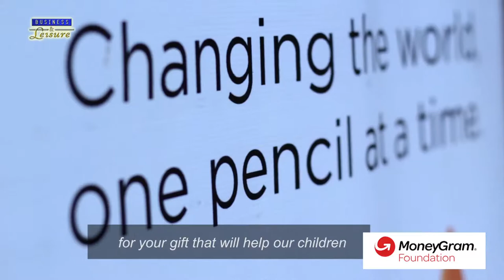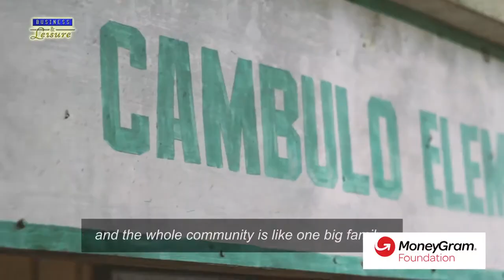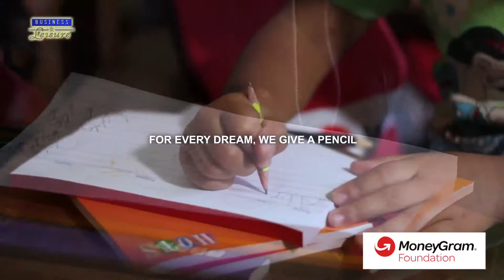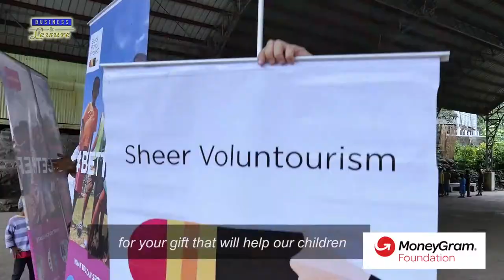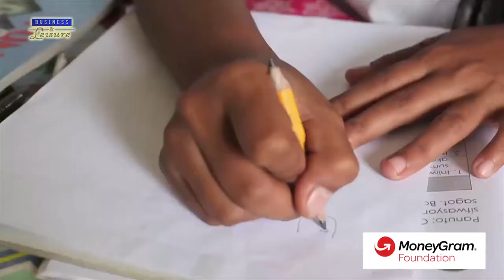Business and Leisure | CSR: MoneyGram Foundation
This is MoneyGram, the red color bold and familiar to many Filipino families.  This remittance company has been part of many Filipino lives both here and abroad and six years ago, MoneyGram started their CSR arm, the MoneyGram Foundation.

Alex Lim, MoneyGram Philippines’ Country Manager, tells us more about their Foundation.

Education is the foundation of a generation’s future, and it is in this context that the company has decided to focus mainly on education as their corporate social responsibility project. Based on studies, only 65 out of 100 children are able to finish school due to poverty.

On a recent outing, MoneyGram Foundation partnered with Blackpencil Project and brought cheers to students in Sta. Inez Elementary School in the province of Rizal.

Elizabeth Laurio, a student of Sta. Ines Elementary School who embodies many other students in far-flung areas.

Because of Money Gram Foundation’s efforts, they have brought cheers to students of the remotest schools who can now enjoy their period of learning with the proper tools. They brought hundreds of school packs and teacher kits to remote schools like Sta. Ines, and even braved the long ride to the Mountain Province.

MoneyGram Foundation’s partnership with Black Pencil has again brought cheers to these young students who proudly toss their school kits and thank the Foundation for making their dreams come true, one small step at a time.